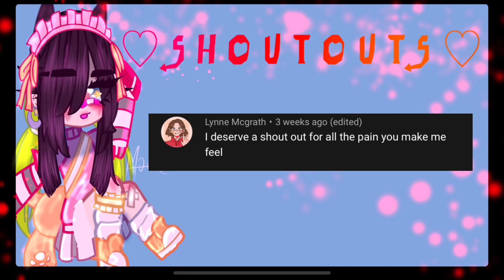Pᴀᴄɪғʏ ʜᴇʀ||ᴛᴏᴅᴏᴅᴇᴋᴜ||ᴡᴀʀɴɪɴɢs ɪɴ ᴅɪs||•ᴍ ᴏ ᴜ s ᴇ•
୧•✧⠢╰┄─➤ welcome to 𝙢𝙤𝙪𝙨𝙚 🐭 *ೃ༄

⚠️ 𝙒𝙖𝙧𝙣𝙞𝙣𝙜 ⚠️
𝙁𝙡𝙖𝙨𝙝𝙞𝙣𝙜
𝙈𝙞𝙨𝙩𝙖𝙠𝙚𝙨

“🥡“﹏⋆ ⁎ʚ Apps Used:
❑ Kinemaster
❑ Photno
❑ ibisPaint
❑ Gacha Club
❑ video star

➹.. ✧*•꒱ Time Taken:
🌸4 ʜᴏᴜʀs

~🐮~𝙈𝙪𝙨𝙞𝙘 𝙄 𝙐𝙨𝙚𝙙:
➭ᴘᴀᴄɪғʏ ʜᴇʀ ☻︎ ᴍᴇʟᴀɴɪᴇ ᴍᴀʀᴛɪɴᴇᴢ

🤍 *{ɪɴsᴘɪʀᴇᴅ}*

intro/shoutouts- 00:00-00:16
vid- 00:16-00:51
sorry i was wrong- 00:51 - 1:00
vid- 1:00-1:44
outro- 1:44-1:53